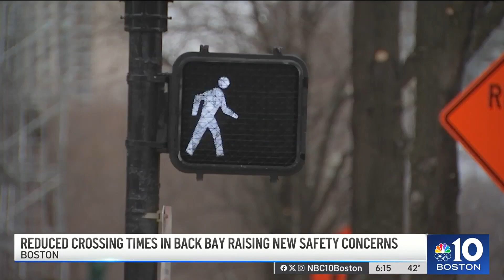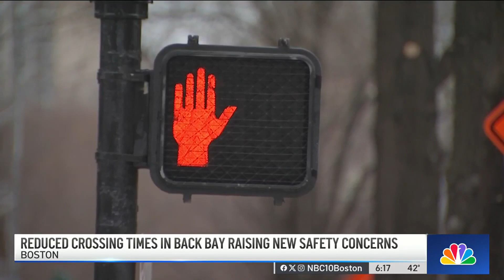Back Bay residents are worried about reduced walk times at crosswalks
Crossing times in Boston's Back Bay were recently shortened in a very busy intersection.